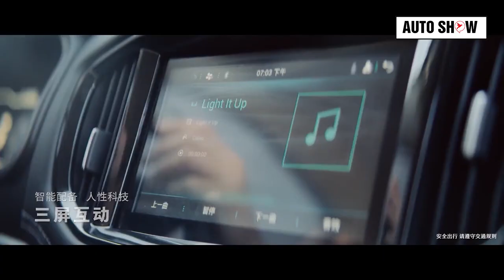ក្រៅពី Tesla ឡានអគ្គិសនី ៣ ក្រុមហ៊ុននេះកំពុងអង្រួនទីផ្សារកម្ពុជា | Auto show